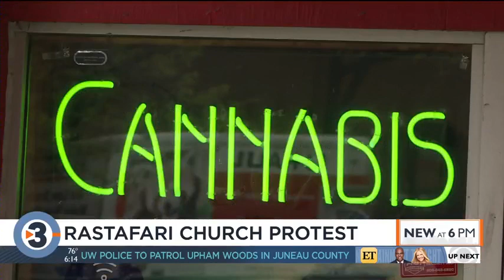Protesters accuse Rastafari church of racist, homophobic conduct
About 20 protesters gathered outside Lion of Judah House of Rastafari on Wednesday to raise awareness of what they say is racist, homophobic and anti-feminist conduct by the organization.